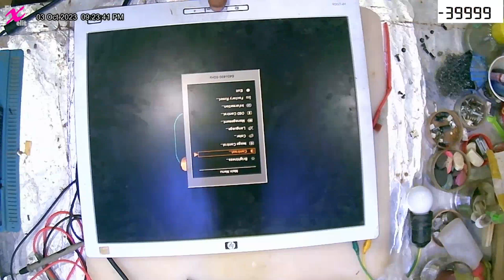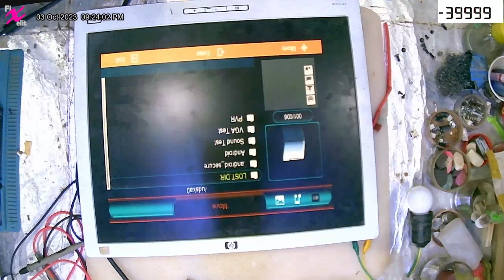HP LCD Monitor 19" (L1906) - No Power / LED Blanking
HP LCD Monitor 19" (L1906)
No Power / LED Blanking
5v is missing / bad capacitors
Timeline:
00:00 Introduction.
00:10 Issue review.
01:30 Disassembling monitor.
04:18 Visual inspection.
05:00 Find bad capacitors.
06:00 Replace bad capacitors.
10:00 Primary test.
10:30 Reassembling monitor.
12:08 Final test